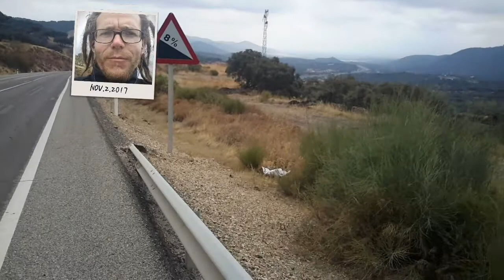Radreise Berlin Marokko - Tag 48 - Abrisshäuser und Chinesinin